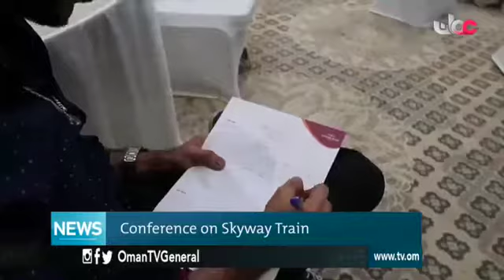🎥 Skyway, Oman TV News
REGISTRO GRATUITO E INFORMACION formulario directo